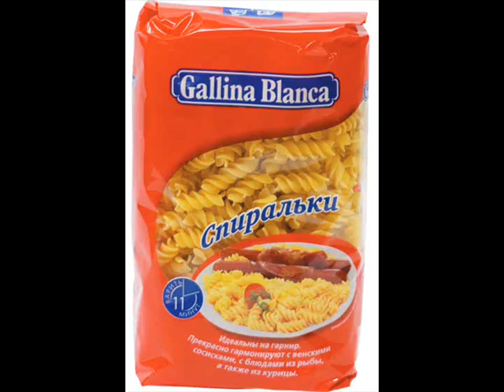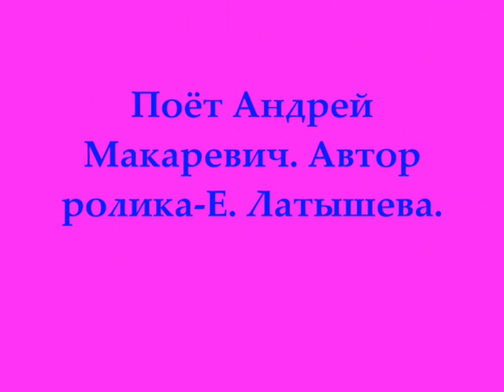Андрей Макаревич. Про макароны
Песня в исполнении Андрея Макаревича.